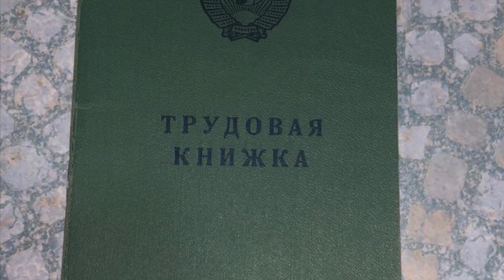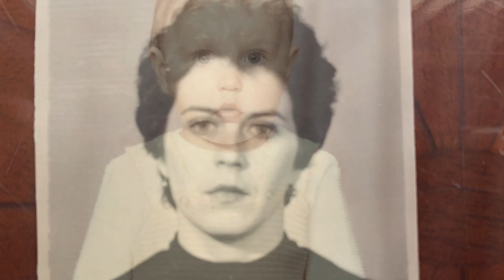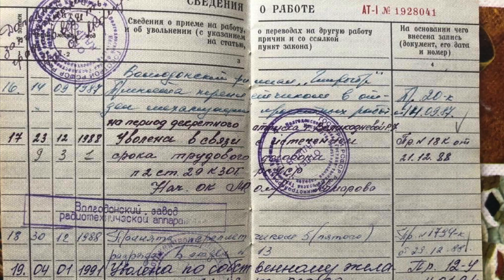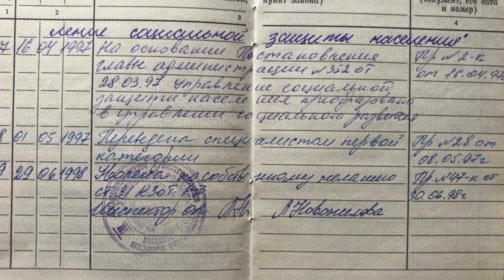ХОЧЕТСЯ РЫДАТЬ КОГДА ВСПОМНЮ ОБ ЭТОМ🔴